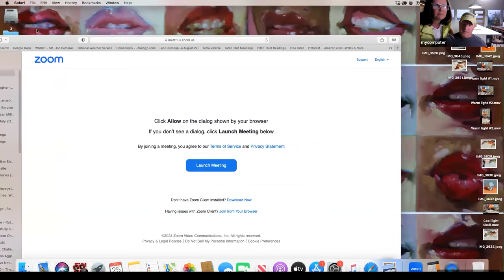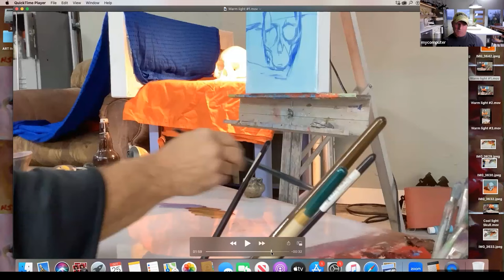Mastering Color Temperatures with Henry Stinson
"Henry’s Meet the Mentor event will be a demo on color temperature and its impact on a painting. He will paint the same subject twice: first with a warm light source and cool shadows, then with a cool light source and warm shadows.